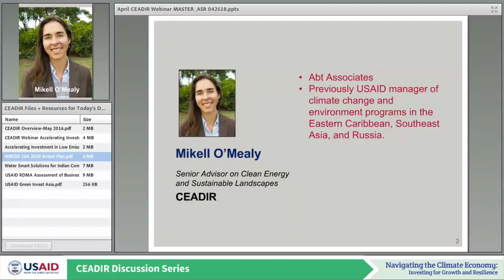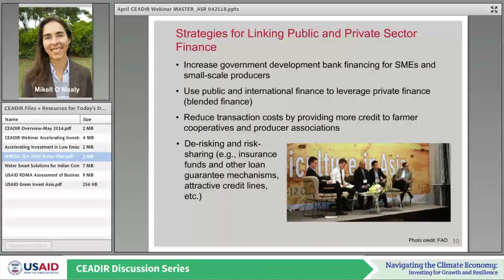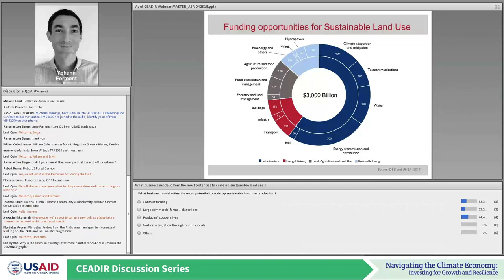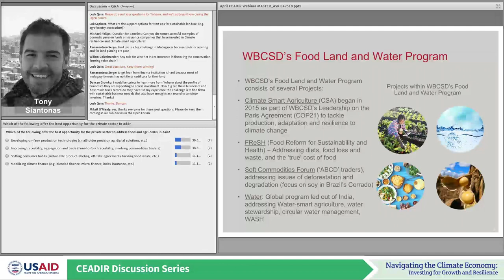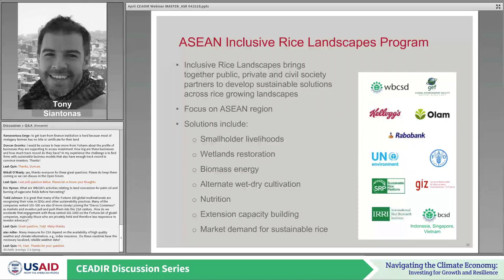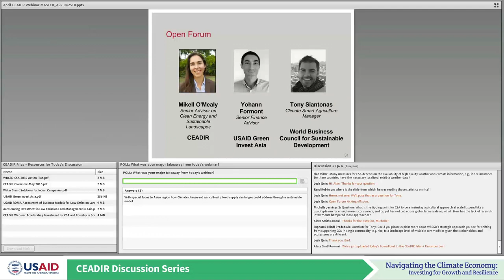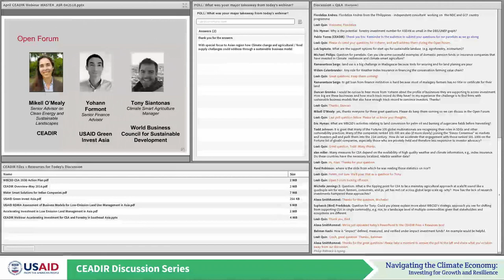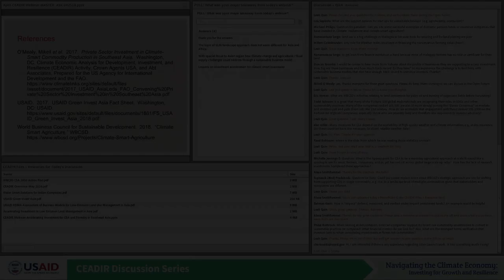CEADIR Series: Accelerating Investment for Climate-Smart Agriculture and Forestry in Southeast Asia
Countries in Southeast Asia are working to reduce deforestation, forest degradation and greenhouse gas (GHG) emissions by implementing national climate change commitments and other strategies. Business leaders and investors have also made ambitious commitments to address climate risks. At the same time, the region continues to have some of the highest rates of deforestation in the world, driven by land conversion for agricultural expansion and over-harvesting to meet growing demand. However, agricultural and forest productivity can be improved, while reducing GHG emissions and other adverse environmental and social impacts. Achieving these gains will require harnessing the power of the private sector and international markets to reduce commodity-driven deforestation and high-emission production practices across the region.

On April 26, 2018, CEADIR hosted a Discussion Series webinar on “Accelerating Investment for Climate-Smart Agriculture and Forestry in Southeast Asia.”  Speakers included:
Yohann Formont (Senior Finance Advisor for USAID Green Invest Asia) shared insights on helping investors identify new business models; expanding networks in agriculture, forestry and land-use to remove barriers; and opening up new opportunities for climate-smart finance.
Tony Siantonas (Climate Smart Agriculture Manager for the World Business Council on Sustainable Development) discussed how leading companies and financial institutions are working to increase food production while transforming agricultural systems to be more resilient to weather and climate risks and stressors.
Mikell O’Mealy (CEADIR Activity Manager for Clean Energy and Sustainable Landscapes) moderated the discussion and highlighted strategies for linking public and private finance and strengthening public-private collaborations to scale up climate-smart agriculture and forestry in Southeast Asia.
Key Takeaways
Participants at an October 2017 FAO Workshop in Thailand identified priorities for scaling up investment and finance for climate smart agriculture and forestry in Southeast Asia. Their recommendations included regular dialogues to improve understanding of climate-smart practices by the private and public sectors, leading to policy incentives and wider access to finance.
USAID’s Green Invest Asia is one of several players increasing private finance for sustainable land uses in Southeast Asia. Funding opportunities largely lie in infrastructure, but demand still largely outstrips supply. Others facilitating investment in this region’s sustainable land use include international and local banks (ING, Wilmar), international and regional investment funds (Lestari Captial, TLFF), and impact funds like C4D Partners.
Southeast Asia is the fastest-growing region for the World Business Council for Sustainable Development, which has several projects in its Food Land and Water Program to address Sustainable Development Goals. Scalable solutions for climate-smart agriculture include alternate wet-dry for rice, digital agriculture, and index-based insurance.